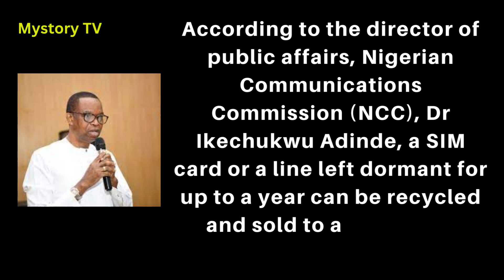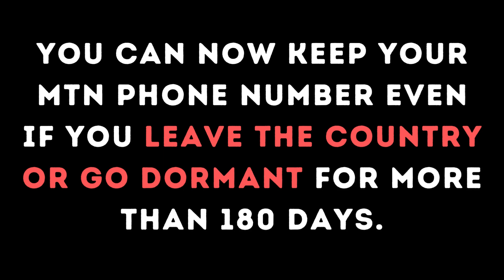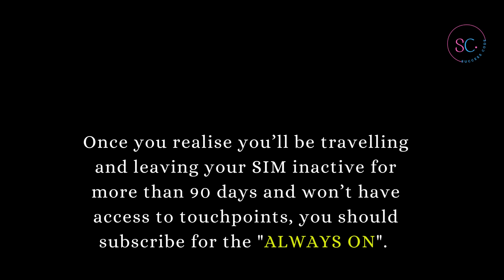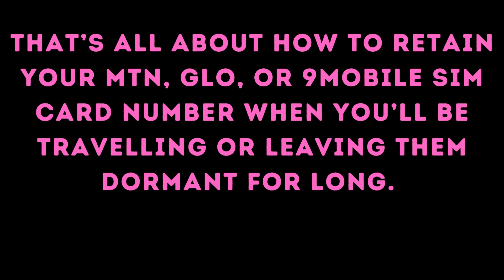How to Retain Your MTN, Glo, or 9Mobile Number When You Travel Abroad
According to the director of public affairs, Nigerian Communications Commission (NCC), Dr Ikechukwu Adinde, a SIM card or a line left dormant for up to a year can be recycled and sold to a new user.

In this video, you will learn how to retain your MTN, Glo, or 9Mobile SIM card number when you’ll be travelling or leaving them dormant for long.